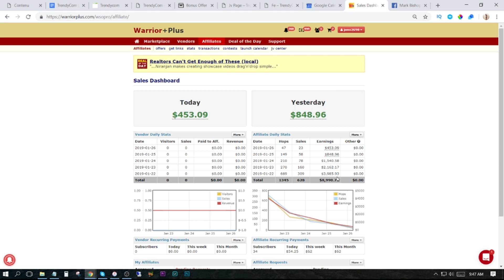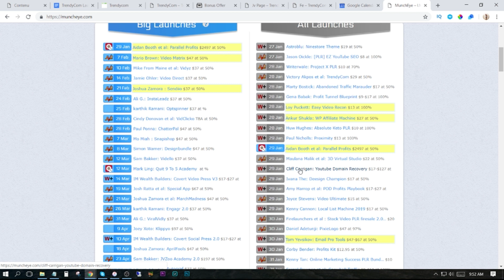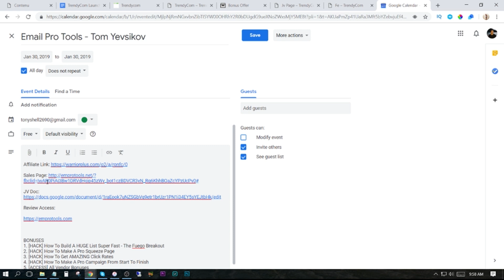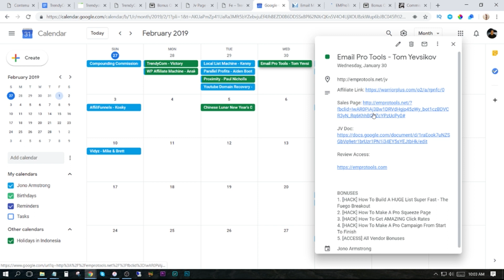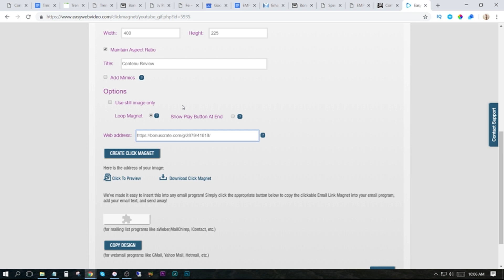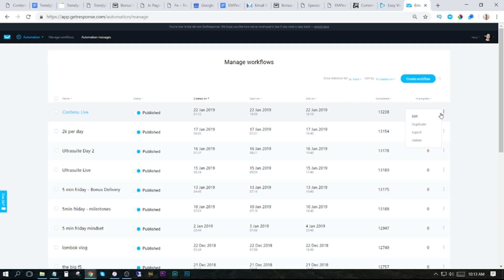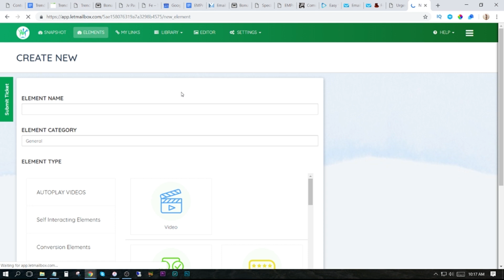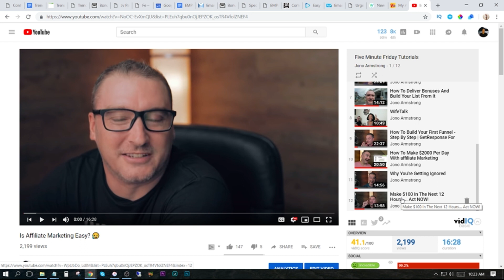Behind The Scenes Of A 5 Figure Affiliate Marketing Campaign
Here's my Calendar Template:

Affiliate Link:

Sales Page:

JV Doc:

Review Access:

BONUSES
1. [H ACK]
2. [H ACK]
3. [H ACK]
4. [H ACK]
5. [ACCESS] All Vendor Bonuses

Inside this video I'll take you behind the scenes into one of my affiliate marketing campaigns.

I usually run one or two of these campaigns per week and I follow the same structure every time.

I hope you find the information useful.